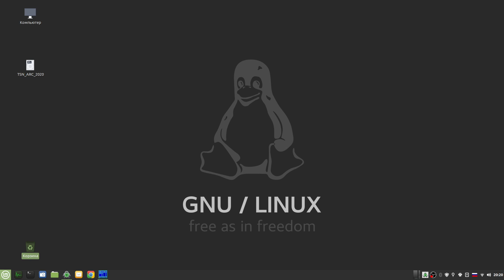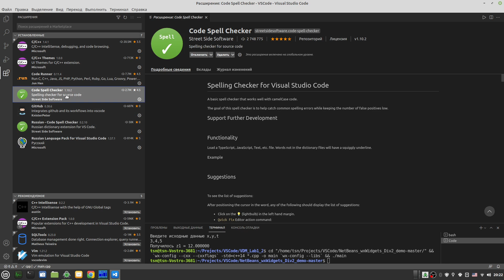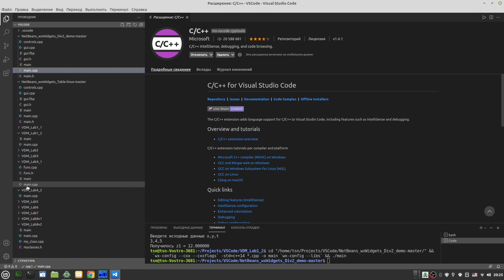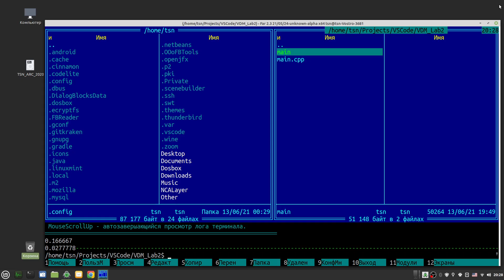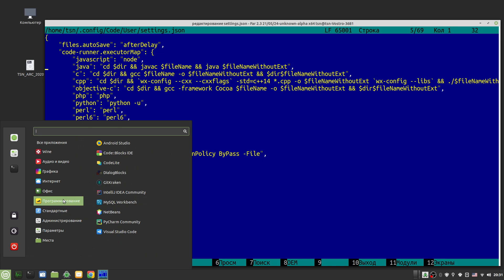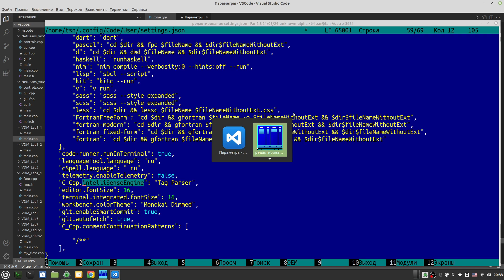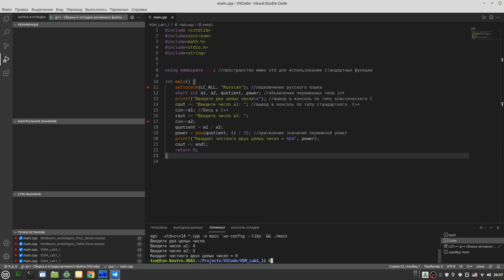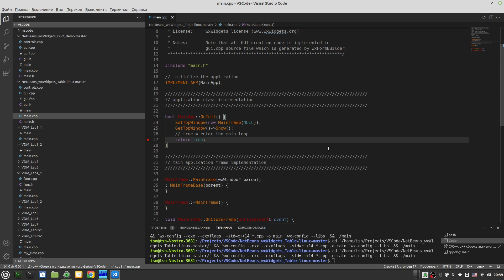Visual Studio Code для C++ в Linux Mint 20 (с поддержкой wxWidgets)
Visual Studio Code (VSCode) для C++ в Linux Mint 20 (с поддержкой wxWidgets)

Если вы захотите воспользоваться Visual Studio Code для разработки программ на C/C++ и у вас ничего не получится, посмотрите это видео, может пригодится